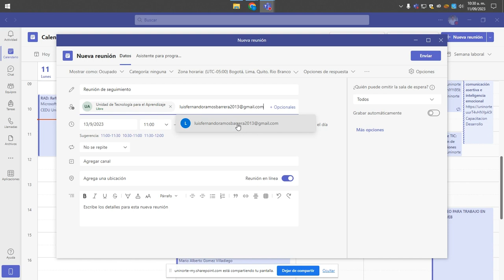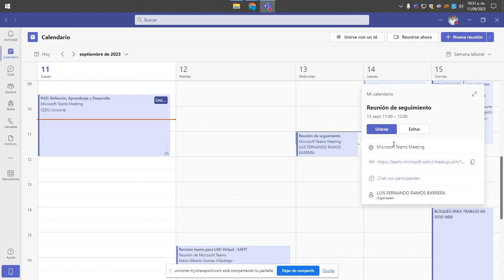Crear una reunión con usuario externo